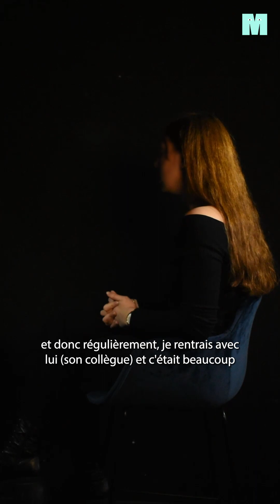Ma pire expérience de stage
Demandes de photos dénudées, propositions gênantes, allusions déplacées,... Après sa mauvaise expérience, Julie* n'envisagera pas ses prochains stages de la même manière.

Avant même d'accepter ce stage, Julie* a eu des doutes. La manière dont cela s'est fait l'a interpelée : c'est le maître de stage qui l'a contactée, il n'a demandé ni CV ni lettre de motivation, il n'était même pas au courant des études qu'elle faisait.

Aujourd'hui, Julie* est craintive à l'idée d'être de nouveau "sous la supervision d'un homme". Elle se pose des questions sur son prochain stage ou même son futur premier job et à l'avenir, compte plus s'écouter lorsque le comportement de ses collègues masculins la mette mal à l'aise.

*Prénom d'emprunt

Un projet réalisé par Shana Benflis, Louise Lhoste et Elodie Leroy